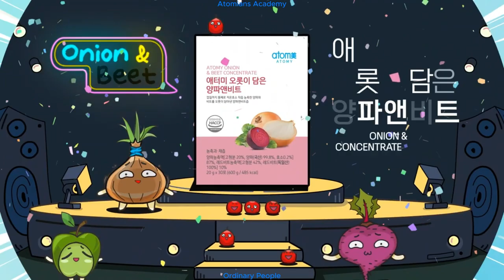Atomy Soğan ve Pancar - Kore Yeni Ürün 09.2023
Atomy Onion and Beet Concentrate - Korea New Products 09.2023

Soğan ve pancar buluşuyor!
Patentli yöntem kullanılarak soğanların besin içeriği olduğu gibi lezzetli servis edilir.
Besinler düşük sıcaklıkta ekstraksiyon yoluyla korunur.
Enzim yöntemiyle besinlerin hücrelerden hızlı alımı!